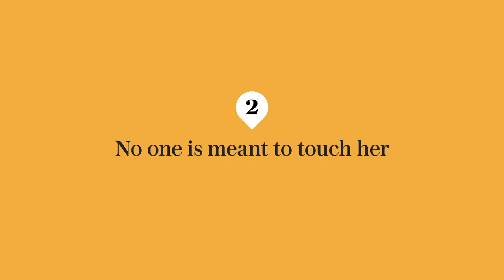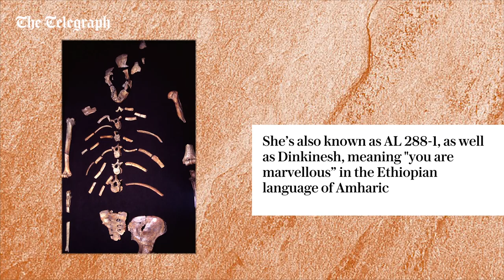Five things to know about Lucy